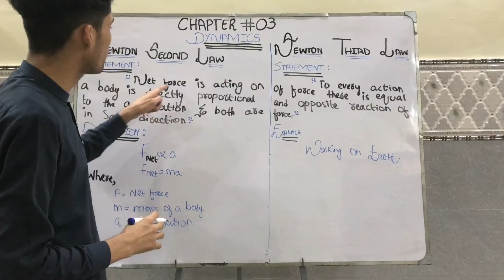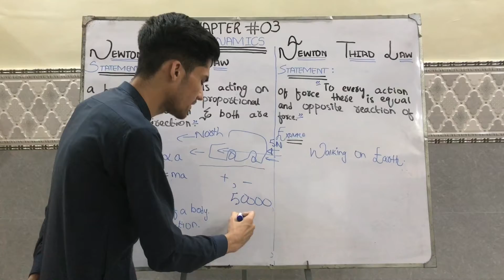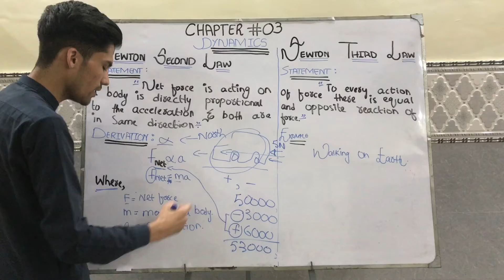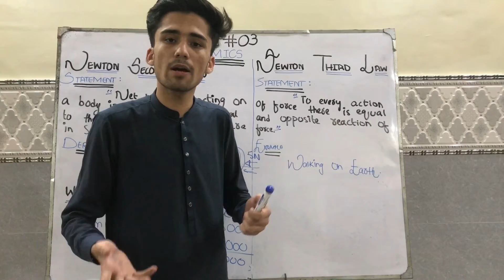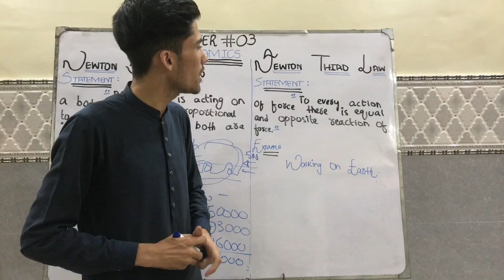Newton's Second and third law of motion | Class 9th | Chapter 03 | Dynamics